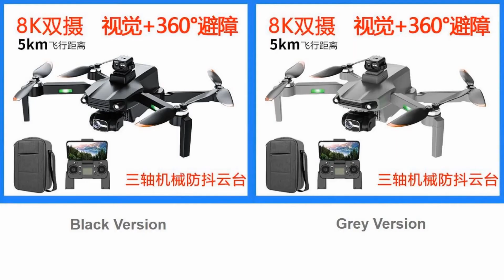M218 Obstacle Avoidance 3-Axis 8K Long Range Drone – Flight Test !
Flight Test  (by factory) of M218 Obstacle Avoidance 3-Axis 8K Long Range Brushless Drone with 30min flight time and 5km flight range for beginners. Please refer to below Ad: